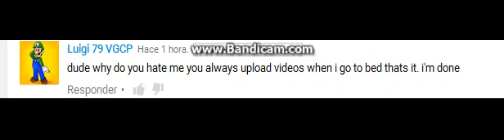Why did i even do?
Luigi79 VGCP. Why are you blaming me for?